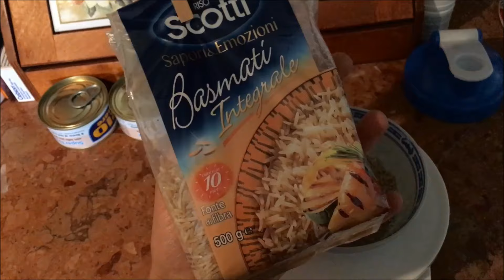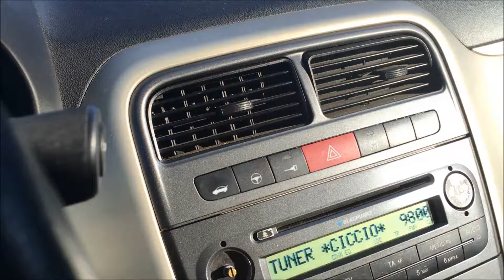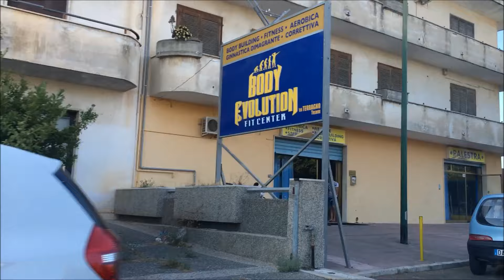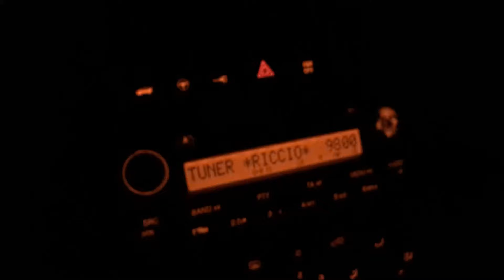FROM 8 TO 5 WEEKS OUT || REFEED DAY || PHYSIQUE UPDATE || BIKINI PREP